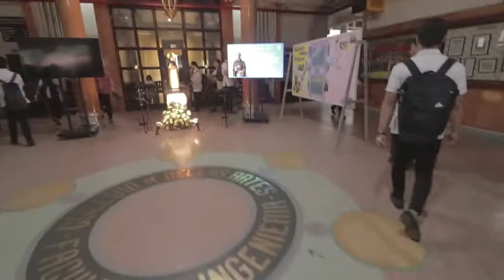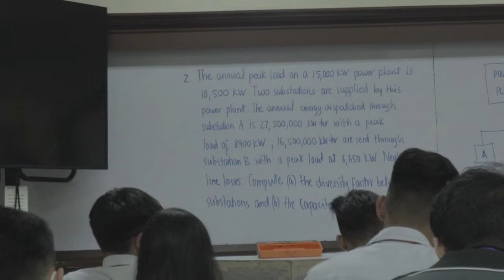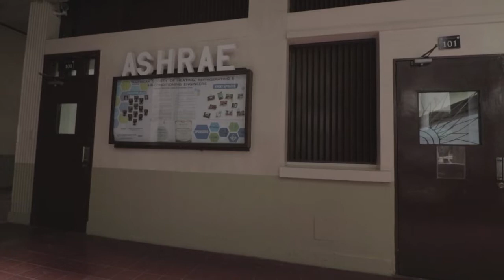M.E. SERIES: HiNDi iTO YUNG SiMBAHAN NG UST!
#99 (2/13/20)

pagkain sa barcollie, pagbunyi ng feast day ni Jordan of Saxony (kain ulit), pagsagot ng algebra problems (puta; ang hirap mga tols), at pagpasok ng klase.